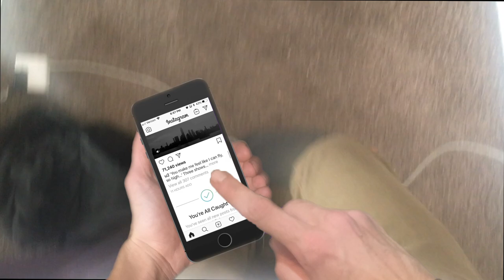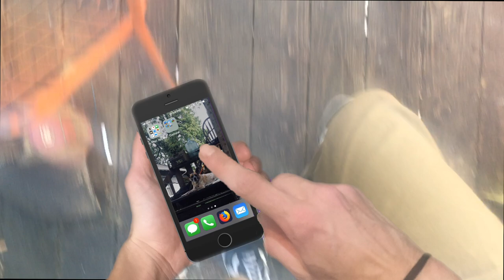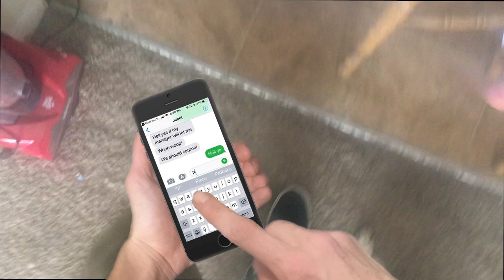The Fur Coats "Theres something wrong with our minds"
THE FUR COATS “SOMETHINGS WRONG WITH OUR MINDS”
Created by Costa Gountanis
Thanks to Kenneth Murray for the amazing nature footage.